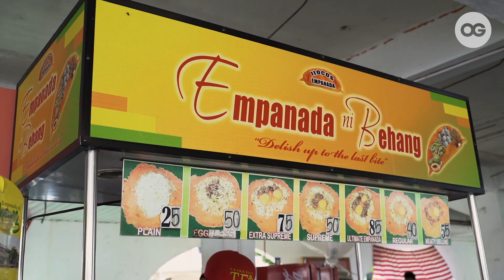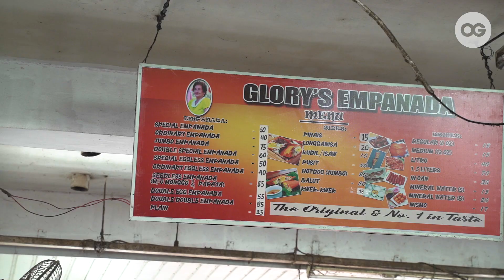See Inside Ilocos Norte's OG Empanada Store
'Empanada' means to wrap and coat in bread, but in Ilocos, this popular afternoon snack can be wrapped in rice dough.

Check out where to find in Ilocos the best empanada, and meet the people who make them. Including nanay Glory who opened her store back in the 1960's .

Find more about the best of Ilocos Norte on Instagram. Follow @tourilocosnorte